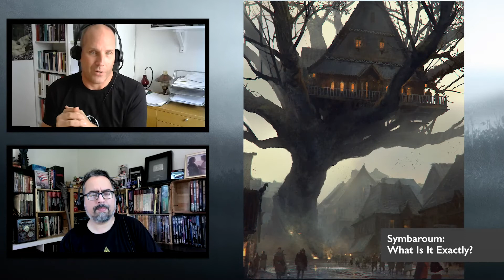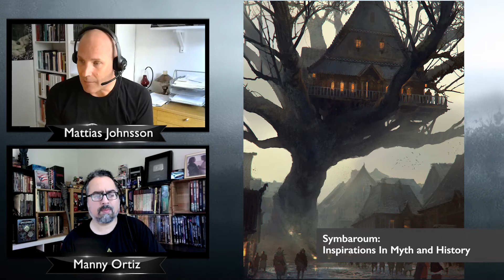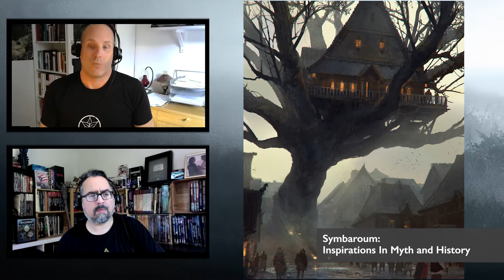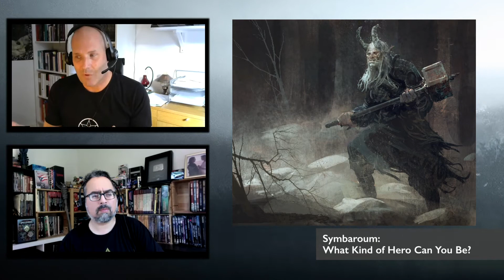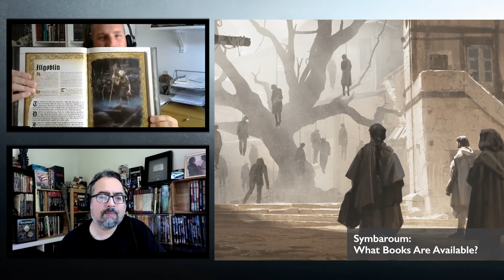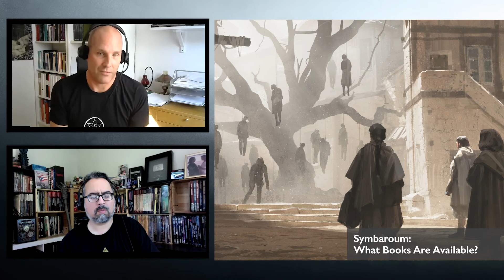SYMBAROUM - Everything You Wanted To Know with Mattias Johnsson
We talk to Mattias Johnsson, who is the Project Manager, Editor & Co-writer of the Symbaroum core rulebooks and products at Free League Publishing. We talk to Mattias about how Symbaroum stands out from other fantasy RPGs and more!

Video Chapter List:
00:00 Introduction
01:10 What is Symbaroum?
03:18 Inspirations from Myth and History
08:46 What Kind of Hero Can You Be?
15:51 Rules Discussion
21:51 What Books Are Available?
26:43 The Art Direction
29:20 What Is The Future Of The Line?

You can purchase the physical copy here through Amazon (US)